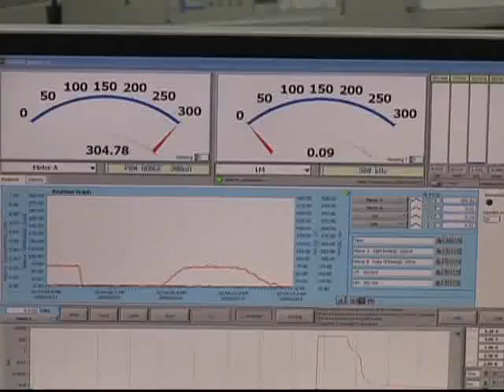하나뿐인 지구 - Only One Earth_신비의 모래섬, 풀등을 가다_#001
EBS, 하나뿐인 지구, Only One Earth, 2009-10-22, 신비의 모래섬, 풀등을 가다

풀등은 강이나 바다 한 가운데에 모래가 쌓이면서 그 위에 풀이 자란 지형으로 세계적으로도 보기 드문 특이현상이다. 풀등의 생태적 가치와 보호에 대해 알아본다